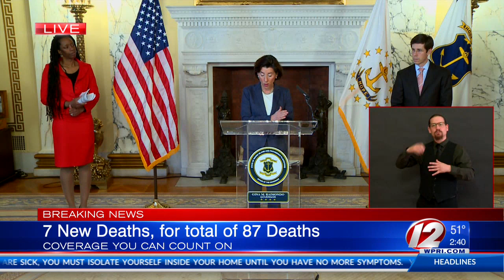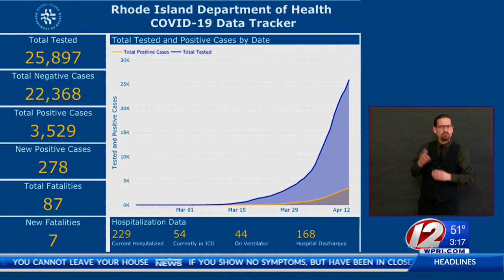4/15/2020 Rhode Island Governor's Update